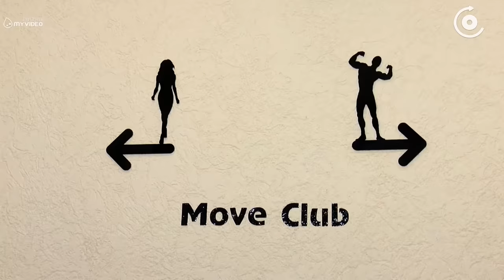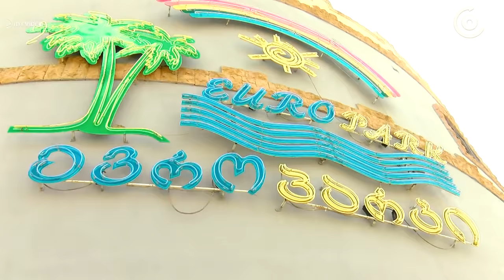ნინა და გაგლო | მე 2 ეპიზოდი